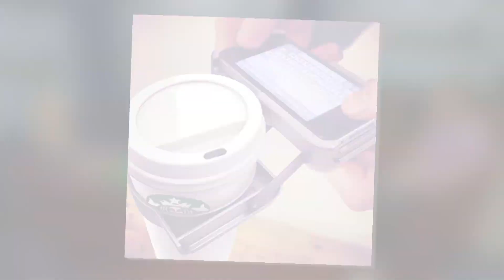9 Ridiculous Food Products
Would you use a bra that stores wine, or a tie that doubles as a flask? How about a watermelon stroller? These are just three of the nine funny food products we review. Pop Trigger breaks it down with chef and author Gaby Dalkin.

Read more about this story here from Joanna Harkins / The Braiser